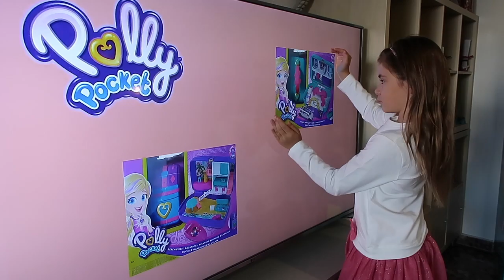Arantxa hace magia 🌀👧 Nuevas Polly Pocket en Los juguetes de Arantxa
Ya está a la venta mi segundo libro “Princesa por un día”. No te quedes sin él, puedes comprarlo en tu librería o en amazon en este enlace

Hoy les traigo un vídeo mágico! Consigo hacer magia y sacar juguetes de Polly Pocket de la tele.

Besos, Arantxa.

España